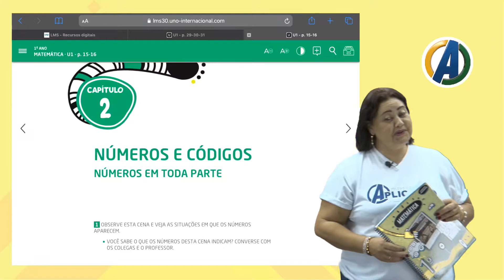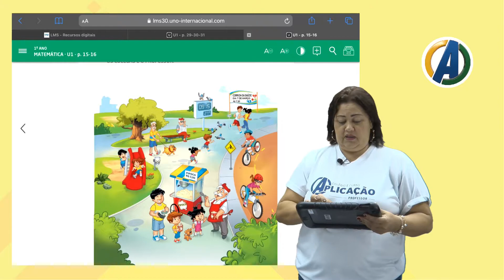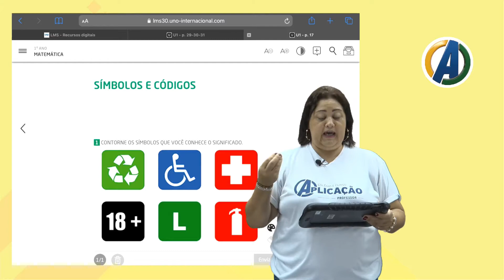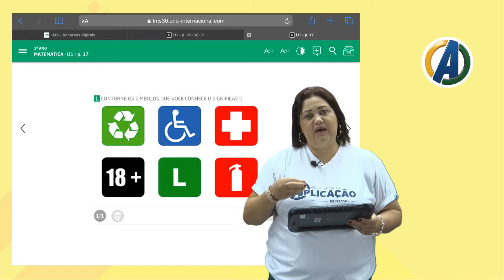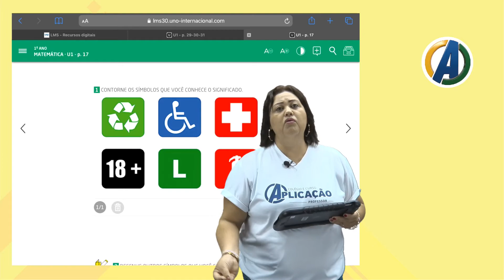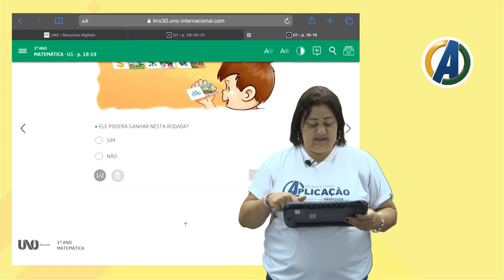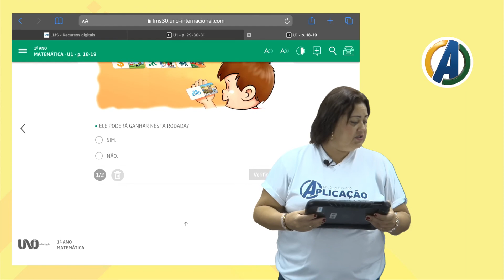1 ° ANO-MATEMÁTICA-AULA 04-NÚMEROS E CÓDIGOS-PROF ª VALQUIRIA NASCIMENTO